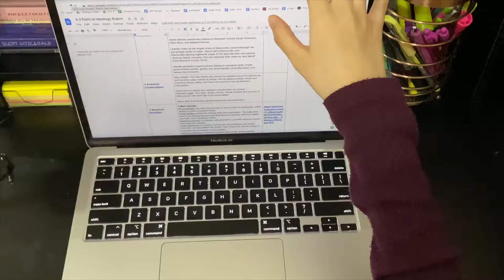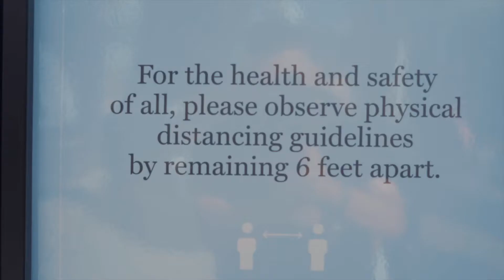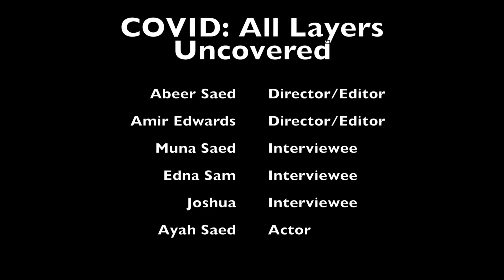Project 4: COVID: All Layers Uncovered by Abeer & Amir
COVID: All Layers Uncovered by Abeer & Amir

For project 4, filmmakers created short documentary films on a social justice issue that they were most passionate about.